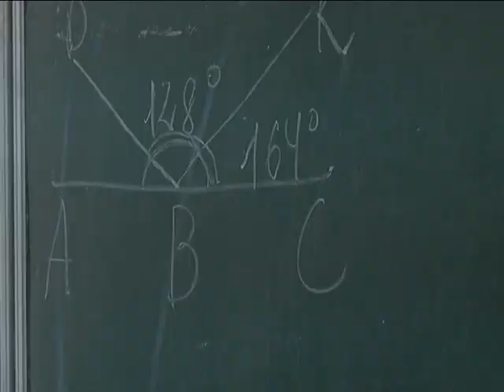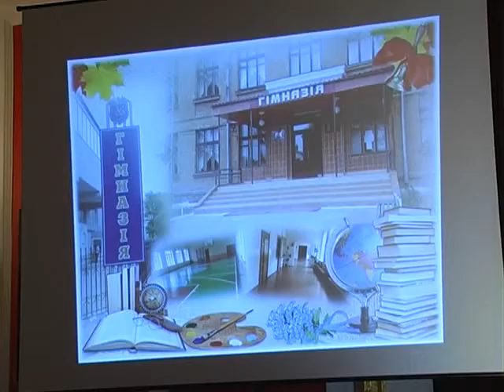ХОДТРК "Поділля-центр" Освітня реформа